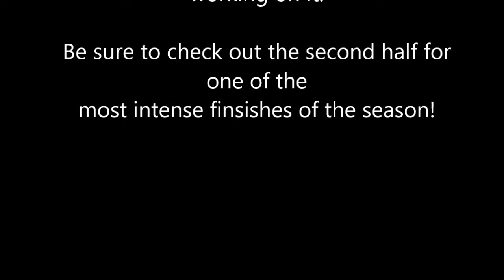Goosh It Out: Madden 15 Broncos AFC Championship 1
Well the Broncos didn't make it here in real life, but the Patriots did...time to crush them in our fantasy simulation!